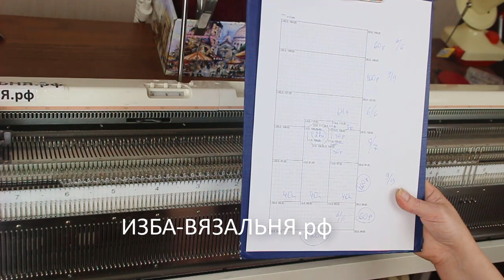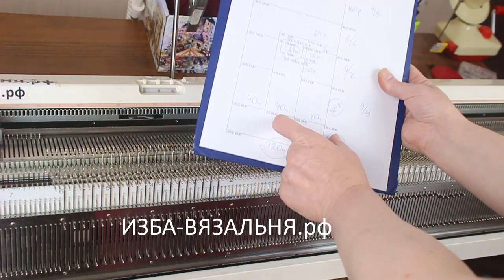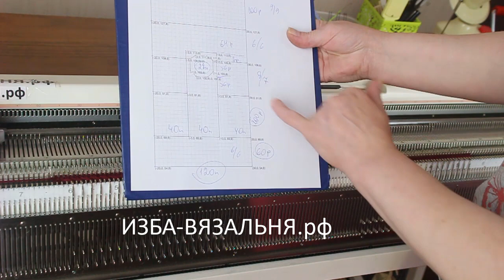жилетка с капюшоном часть 2 перед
💢Открытые плейлисты:💢

Мы предлагаем:
- Обучение с нуля новичков он-лайн на любых вязальных машинах: